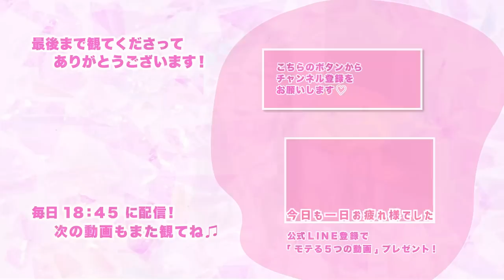女性が選ぶ男性の特徴5選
00:55 今回のテーマ
01:26 女性が選ぶ男性の特徴5選①
02:38 女性が選ぶ男性の特徴5選②
03:27 女性が選ぶ男性の特徴5選③
04:28 女性が選ぶ男性の特徴5選④
05:32 女性が選ぶ男性の特徴5選⑤
07:07 おしゃべりコーナー

＊JURIのLINE公式アカウントを開設しました♪

‹3大登録特典›
モテる動画を3本プレゼントしています❣️
①誰でもモテるように変身する見た目
②モテるために必要な究極マインド
③極上にモテる会話術

→質問したらYouTubeで答えられるかも❣️

■モテる！無料動画5本プレゼント
90日以内で彼女を作るスピード婚活メソッド

第一話
ナチュラルに好意を持たせる「心の準備」とは？

第二話
女性の本音は「顔より○○」だった！
モテる外見の作り方

第三話
二度と会話に困らない！

第四話
会えない時間も「好感度UP」!?
マル秘メール術

第五話
９９％の男性が間違ってる！

→こちらで検索出来るよ☺️

ゲリラで生ライブ配信でYouTube解説もしようと思いますので登録してね💗

■JURIに質問する方法

→質問に答えています！

書籍：
「彼女が欲しい方必見！必勝☆モテる出会いの技術: 出会いを制するものはモテを制する」

次、また会いたい人」

■自己紹介
初めまして！

恋愛・婚活コミュニケーション講師の
有馬　樹里です❤️

動画をご覧になってくさって

私は、以前IBJという結婚相談所でカウンセラーをして
お見合い率１００％
半年以内の成婚率は６０％という実績を出させていただきました☺️

自身のスクールでは
200名以上の生徒様がモテるようになりました❤️

元々持っているあなたの素晴らしさを引き出し
男性が女性のヒーローになって輝ける！

そんな動画になったら嬉しいです❤️